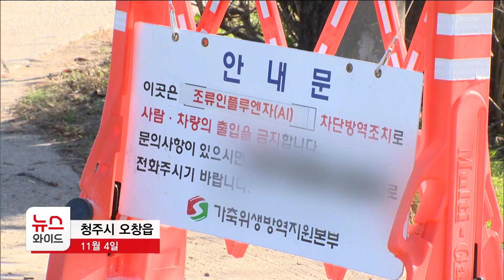청주에서도 '고병원성'...되살아난 AI 악몽//HCN충북방송